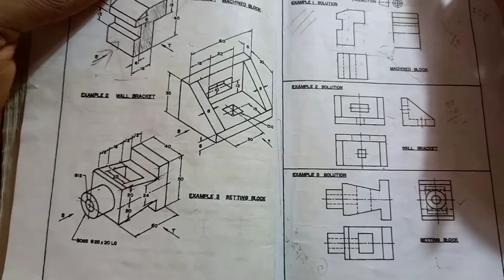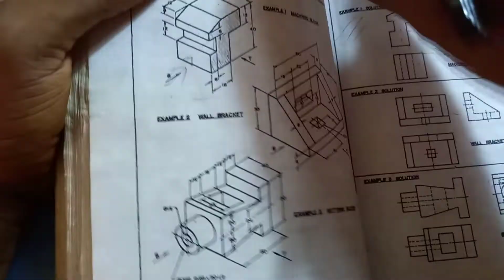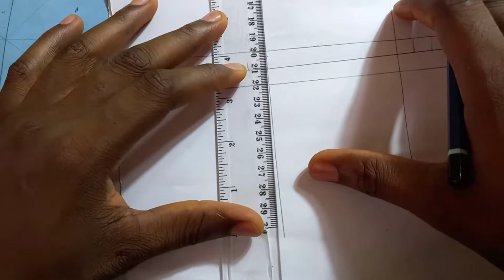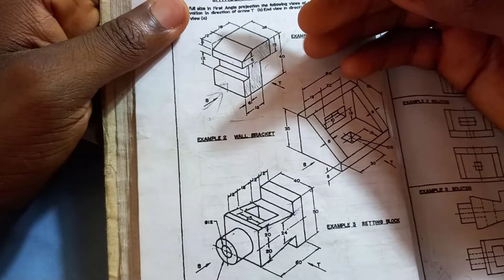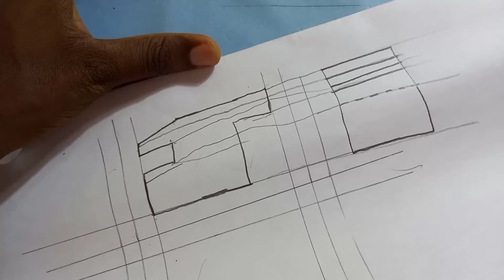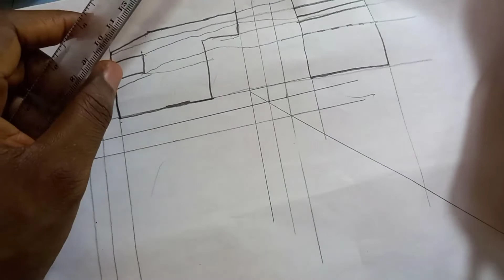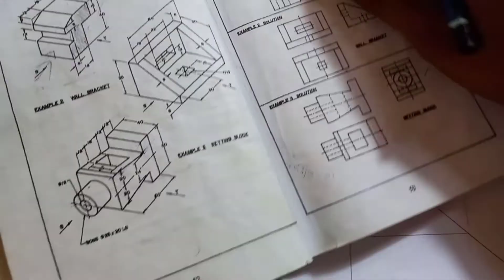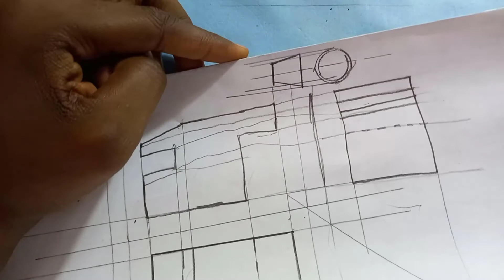How to draw in First Angle Projection | Orthographic projection part 2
This is the second tutorial in the Orthographic projection series, in this tutorial, we will look at a fully explained example on how to draw in first angle projection.